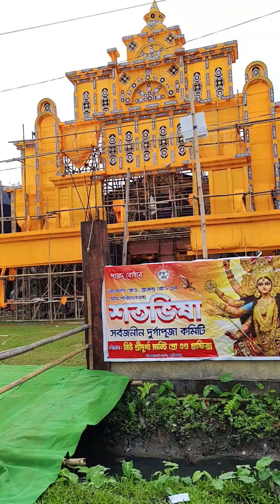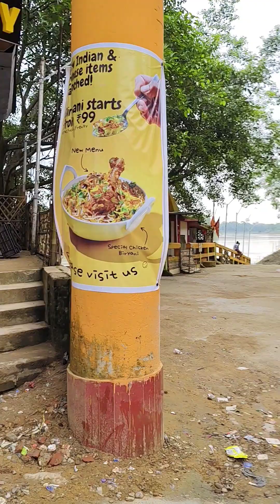দু' বোন মিলে পাড়ার প্যান্ডেল দেখতে বেরোলাম। মাকে দেখতে ভীষণ সুন্দর লাগছে।